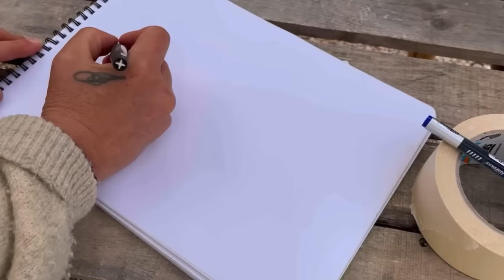ONE YEAR TIMELAPSE // COUPLE RENOVATING neglected Italian village house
During the pandemic we bought a very run down village house in Puglia, Italy. We’ve spent the last 2 years renovating the property and 1 year documenting the journey on YouTube. This is a time lapse of that year of renovating here in Italy.

There is a previous video with images from the first year if you’re interested in seeing the first year. Sadly at that point we didn’t have our YouTube channel so only photo content was included in that video.

I hope you will enjoy seeing all the hard work and love we have put into this project.

Best
Ebonie and Martin